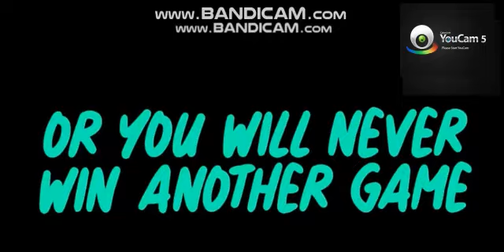BLUE BERRY FAYGO [REMIX] MONTAGE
SORRY HAD PROBLEMS WITH ORIGNAL VIDEO SO HAD TO RECORD THE ORIGINAL VIDEO